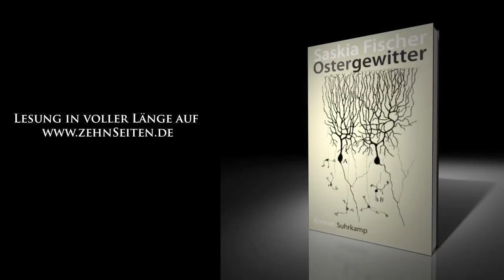Saskia Fischer liest aus "Ostergewitter"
Ein Osterfest wie aus dem Bilderbuch: das Wetter prächtig und die ganze Familie versammelt um den Ostersonntagmittagstisch. Da kippt Aleit, blauverfärbt und speichelschäumend, auf die Schulter ihres Stiefvaters - ein epileptischer Anfall. Ohne Grunderkrankung, doch nicht ohne Grund. Die Ärzte zucken die Schultern, aber Aleit schaut genauer hin. Was sie sieht, ist der Genesung nicht zuträglich: Der eigene Mann versteckt sich hinter Jointschwaden, die Schwester hinter ihrer Unschuldsmiene; die Mutter vergräbt sich in den Erstlesebüchern aus der DDR-Schulzeit ihrer Kinder, und der Stiefvater verschwindet mit Aleits fünfjähriger Tochter in seinem verdunkelten Zimmer. Schon fährt der nächste Blitz Aleit ins Gehirn, und dergestalt erleuchtet, sieht sie die Chance gekommen, mit den Verleugnungsstrategien ihrer Familie endlich aufzuräumen ...

Wütend, unversöhnlich, voller Sarkasmus: In ihrem Romandebüt Ostergewitter schleudert Saskia Fischer Blitze und setzt ein Familienidyll, das in Wahrheit die Hölle ist, in Flammen.